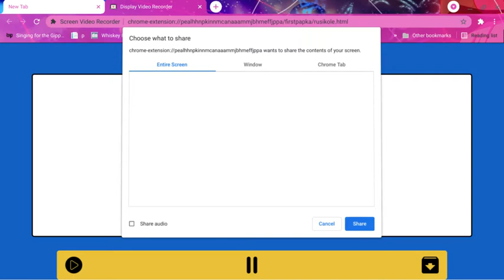among us with ken